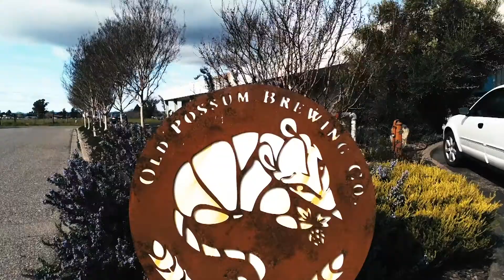Mike Sloat: Director/Shooter/Editor "Sizzle" Reel, 2020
I shoot, direct and edit music videos/documentaries, elearning videos and non-profit mission videos, as well as many other types of projects.